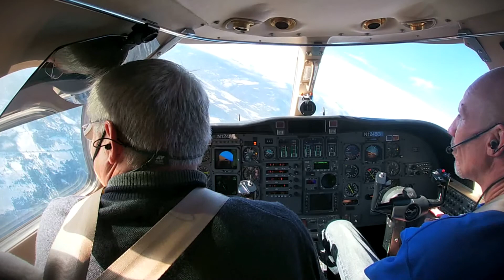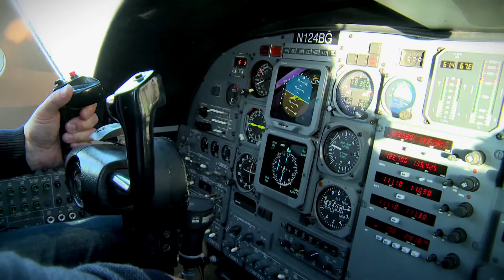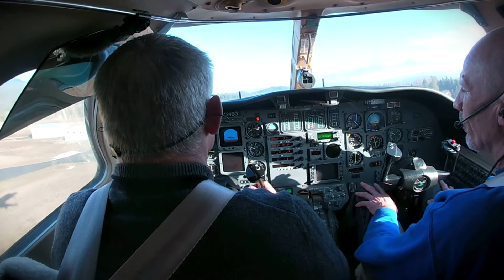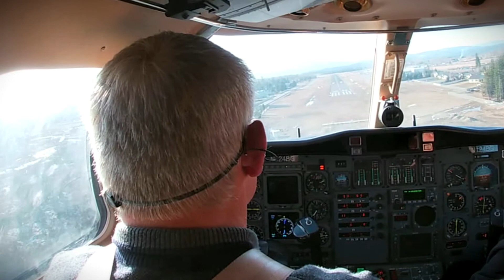Scott Sayre, DDS CitationJet Owner/Pilot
Scott Sayre, DDS, CitationJet Owner/Pilot, discusses his experiences flying his Tamarack Active Winglet equipped CitationJet.

Scott Sayre Video Transcript:
My dad was in the Navy in World War II, and both of my uncles were in the Navy, and they were all pilots.  I’m sure that’s why at 14 I went to the airport and started to learn how.

I got my IFR rating and then my commercial rating, became a CFI and then an MEI, which is a multi engine instructor.  I have my ATP for multi engine aircraft.  So I have all the ratings.  I have 6,000 hours of flight.  I have about a 1,000 hours of turbine time, and have owned seven different aircraft.

Joined the Lima Lima flight team, which is the initial 6 ship aerobatic formation flight team, the premier one in the country, basically the civilian thunderbirds and blue angels.  And so we had a blast.

Right now I fly the CJ-525, the citation jet.  One of the reasons that I wanted to fly it is because I had read about the winglets.  So before I ever purchased this plane, I was actually in touch with Tamarack.

The active winglets work very simply.  And there’s an accelerometer, which is just a fancy G meter, and that’s kinda in the belly of the plane.  And that’s sensing all the time what’s going on with the aircraft. Through that, the information is fed out to the winglets.  Since these are active winglets, what we want to do is under extreme stresses unload that pressure out there.  The active winglet unloads it, allowing us to not over-stress the wing.  It’s a phenomenal idea and it is extremely successful.

Number one, it’s gonna be much safer.  So we have slower stall speeds, we have slower landing speeds, we use less brake, we use less tire.  We’re gonna climb to altitude faster.  We’re gonna be more efficient.  We’re gonna be safer at altitude if we don’t have an autopilot.  The list is huge on how this helps this aircraft.
It really does smooth out the flight.

One of my degrees is a masters from Embry-Riddle in aeronautical sciences and in human factors.  And that’s something I take very seriously when it comes to flying.  The passengers, the crew, and the pilots are the most important thing of this entire aircraft.  So how do we reduce that stress on them, how do we make it more comfortable so they just don’t have the problems that they normally face.

With the winglets, you pretty much set it, you go, and you know you’re gonna get there in much a much faster time.  By reducing stressors, knowing you can make your target with plenty of fuel.  So if you take the same trip that you’ve always done in this plane, and you add winglets, and you were kind-of always on the edge with that trip, you’re now the same trip, not on edge.  And that is a wonderful thing for pilots.

The thrill of the initial takeoff is really, really quite amazing ‘cuz you’re running down the runway and you’re still looking at your your V speeds and you want to hold the plane on the ground, but it’s ready to go.  And then you know normally we’ll rotate to about ten degrees nose up and let this thing go.  But with the with the winglets on, you can just keep pulling back and your speed continues to increase because we have improved lift. And then as you’re starting to set this climb, you know we’re doing two thousand feet per minute all the way up to 25,000, and then with any aircraft, the higher you go the less your climb rate is.  But with the winglets, we just kept on going.

Well when I can 1/2 my time to 41,000 feet, that’s a phenomenal saving.  So I’ve saved the fuel that it would’ve taken me to get to that altitude, my fuel efficiency up above is that much better.  So by having the winglets, as we decrease the number of cycles on landings, we improve our fuel efficiency and distances that we can go, possibly carrying another passenger, the ability to pay for this over time is just right there, it’s phenomenal.  There’s no doubt that this is an economical advantage for these aircraft.

The appearance, I’m glancing outside because there they are, it’s just like really nice. They look fantastic.  They make your plane look so much more modern on the ramp.  And You look like you’re a brand new airplane.

Working with Tamarack has been an absolute joy.  Having owned a shop myself, having been in aviation for 50 years, this is a one of kind of operation.

I would recommend Tamarack to other CJ owners because of their experience, their workmanship is incredible, the owners are phenomenal, the engineering is superlative.

It’s a great, great way to fly.